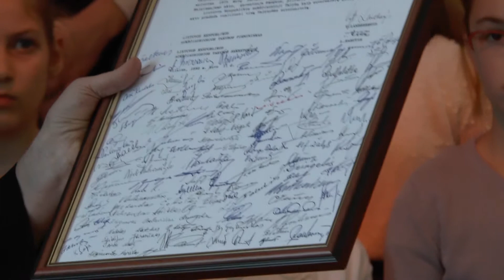I.Degutiene_kovo11_vamm.lt 2014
LR Seimo pirmininko pavaduotojos I.Degutienės sveikinimo kalba
Lietuvos Nepriklausomybės Atkūrimo dienos, Kovo 11-osios, koncerte Vilniaus Algirdo muzikos mokykloje 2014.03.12